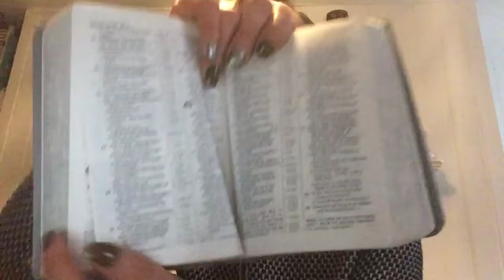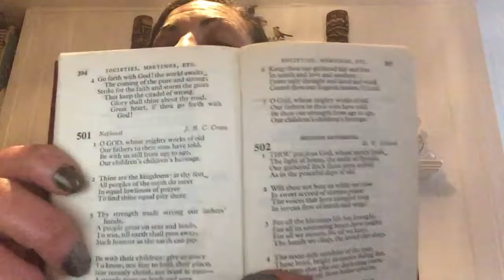Reinventing education & going back to basics-calling all Alphablocks of socIety#funkyevolutionparty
Spiritual Sundays and hatching a new game plan. Governments are crumbling globally and we need to reprogram society fast
Psychology dr Jordan Peterson , biology dr Bruce Lipton and gaming Elon musk
Golden triangle and all other alpha blacks to join hands and make something meaningful instead of corruption, deception  or I in general
Let’s work together United we stand divided we fall - let’s bring back skills that we all love and adore 🥳